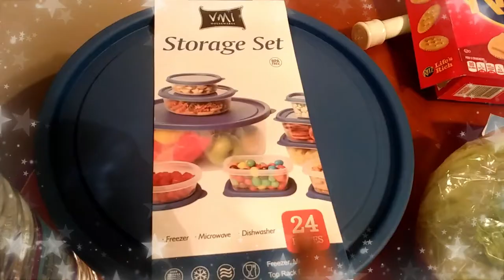We Should be Straight Shopping Haul! Fallas and Foodsource had it going on!